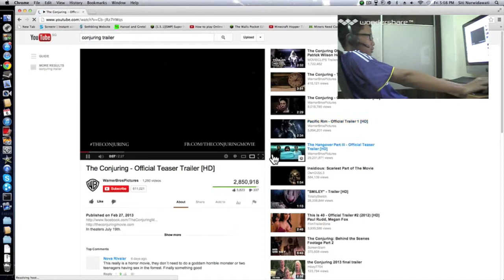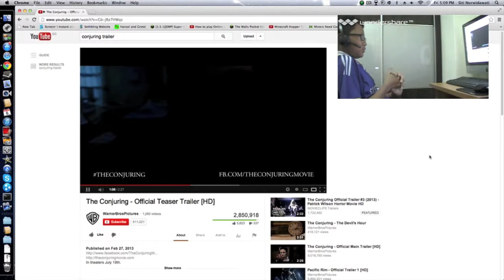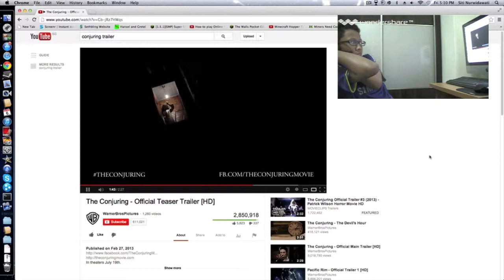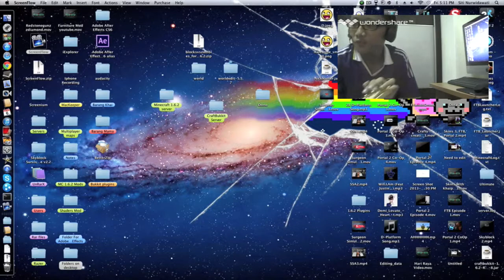Reacting To Movie Trailers 1: The Conjuring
Hope you guys had a good laugh XD